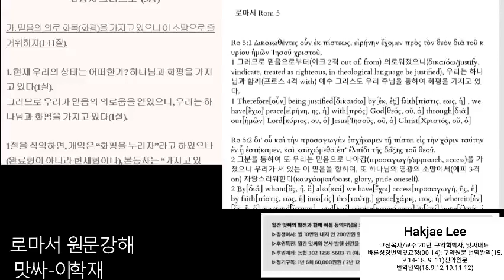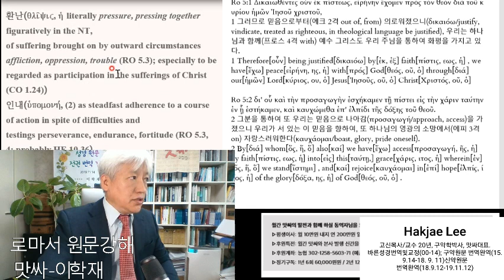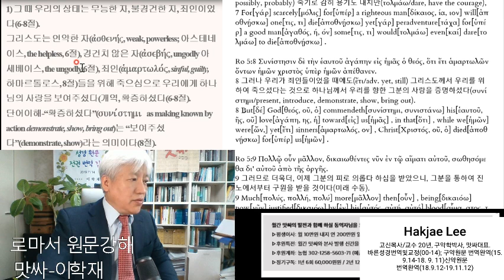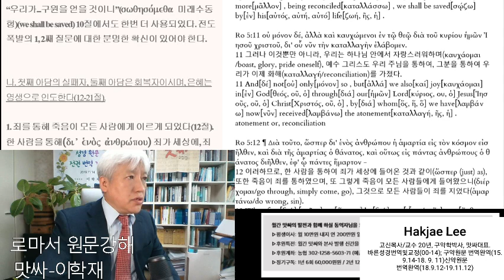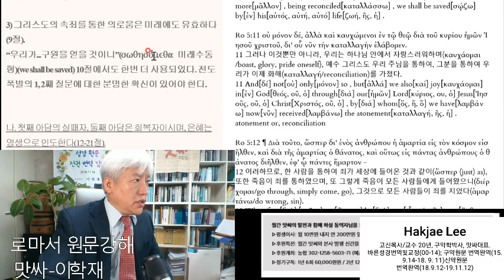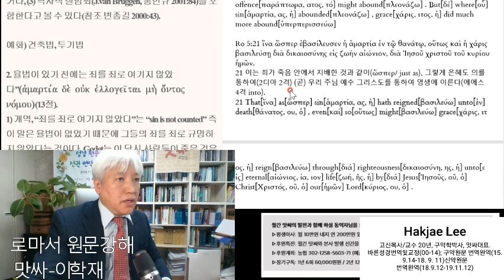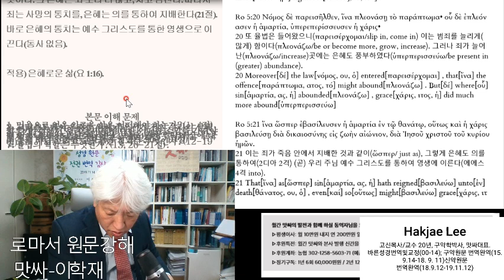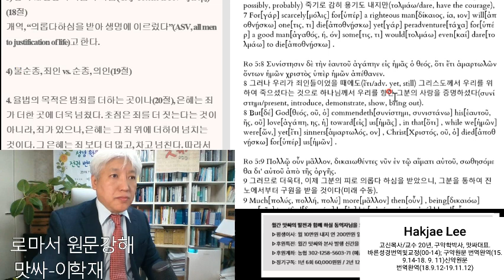1189-로마서 5장 원문 강해-2020 02 16 둘째 아담-맛싸-이학재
1189-로마서 5장 원문 강해-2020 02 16 둘째 아담-맛싸-이학재